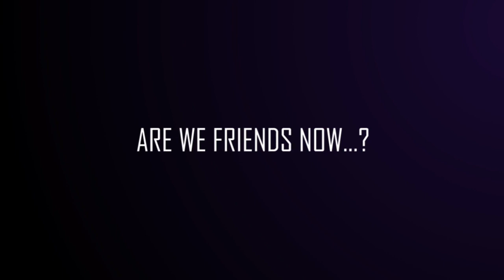The Road to Friendship ft. Ichinose Uruha & Akkun 【Eng sub • LVG】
A year ago, (Not) Angry Girl and Akkun were friends of friends. Did they finally become friends?

Source: 【Fall Guys】あの日から約1年・・私たちの関係は・・・【LVG / 一ノ瀬うるは】(01 Sept 2020)

NEW TO VTUBERS?
Virtual Youtubers (VTubers) simply are youtubers/streamers that assume the identity of their character/avatar.

WHAT IS LVG?
Lupinus Virtual Games (LVG) is one of the many VTuber agency/groups (e.g. Hololive, Nijisanji, VOMS) around today.